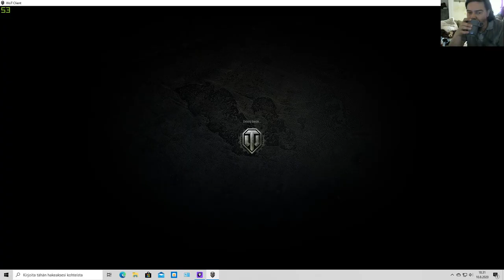Sinsorrow Heveimmällä, ostin Maussin!!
Jep, eli Maussi esittely ja peliä =D